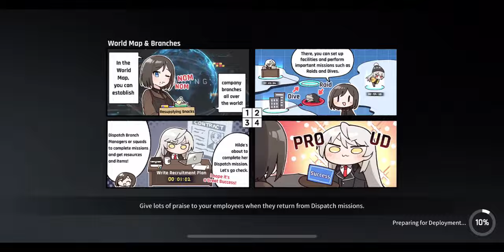CounterSide Ranked PVP match 428